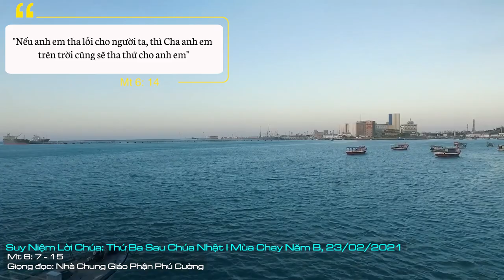Suy Niệm Lời Chúa: Thứ Ba Sau Chúa Nhật I Mùa Chay Năm B, 23/02/2021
Thứ Ba Sau Chúa Nhật I Mùa Chay Năm B: Xin ban tràn đầy vào tâm trí chúng con chân lý và tình yêu của Chúa, để tất cả những dự tính và việc làm của chúng con đều làm sáng danh Chúa và mưu ích cho các linh hồn.
Một sinh hoạt không thể thiếu trong đời sống của Chúa Giêsu nơi trần thế là cầu nguyện. Người đã nêu gương và đã dạy các môn đệ cầu nguyện.
Theo sự chỉ dạy, của Chúa Giêsu, chúng ta biết được cần cầu nguyện như thế nào. Lời cầu nguyện phải khiêm tốn để mưu tìm thánh ý của Thiên Chúa, phải tin tưởng vào lòng Cha nhân từ, phải chân thành tự đáy lòng chứ không chỉ ngoài môi miệng. Lời cầu nguyện sẽ được chấp nhận khi có lòng tin, khi xin những điều tốt lành như: xin ơn tha thứ, xin ơn cho kẻ ngược đãi mình, nhất là xin cho triều đại Thiên Chúa mau đến và mình được gìn giữ trong cuộc thử thách cuối cùng. Tất cả những điều này có thể nói là cốt lõi của lời kinh mẫu mà chính Chúa Giêsu đã dạy: Kinh Lạy Cha.
Lời kinh vắn vỏi này, có thể nói, không ai trong chúng ta là không biết đến và, chắc hẵn, mọi người chúng ta đều có thể đọc làu làu. Cũng chính vì thế, đôi khi chúng ta đọc rất máy móc, vội vàng mà không đặt tâm trí để suy gẫm cho sốt sắng. Đừng quên rằng, đây là kinh được chính Chúa Giêsu chỉ dạy chúng ta, là lời cầu nguyện trọn hảo và đẹp ý Thiên Chúa nhất. Đây cũng là khuôn thước giúp chúng ta sống mỗi ngày xứng đáng hơn với phẩm giá là con cái Chúa.
Suy niệm Tin Mừng hôm nay giúp chúng ta biết trân quý lời kinh Lạy Cha mà chúng ta vẫn đọc hàng ngày, ngõ hầu tâm tình cầu nguyện của chúng ta dâng lên nhân danh Chúa Giêsu, đáng được Thiên Chúa đoái thương chấp nhận.
Lạy Chúa Giêsu nhân lành, chúng con cảm tạ Chúa đã dạy chúng con biết cần cầu nguyện thế nào và cầu nguyện những gì cho đẹp lòng Thiên Chúa. Xin ban tràn đầy vào tâm trí chúng con chân lý và tình yêu của Chúa, để tất cả những dự tính và việc làm của chúng con đều làm sáng danh Chúa và mưu ích cho các linh hồn. Amen.